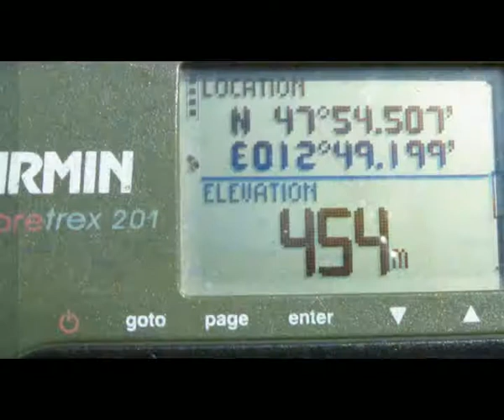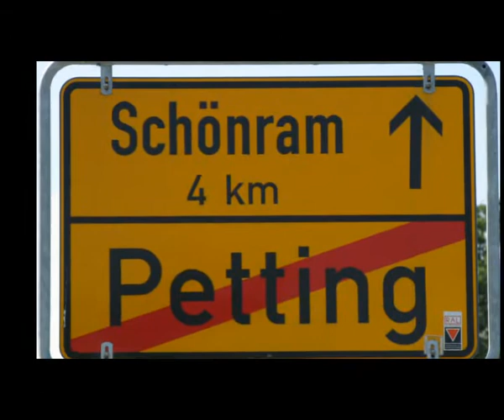Sex in 3 Cities - 2 - Petting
A small village Bavaria, near the Austrian border.
Photos from a sexy trip to 3 villages with funny names.